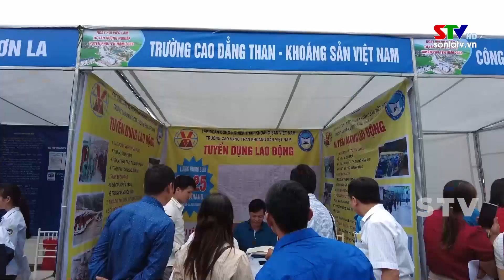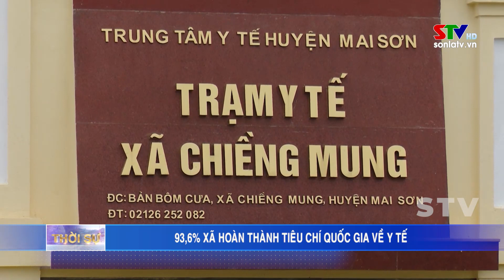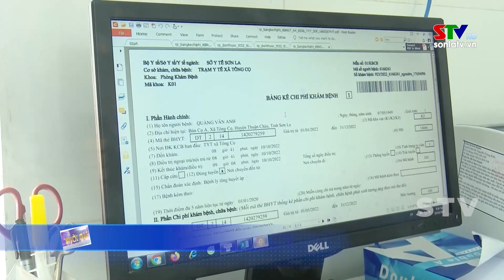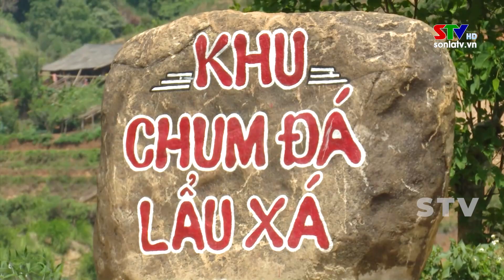Bản tin truyền hình tiếng Mông ngày 13/6/2023